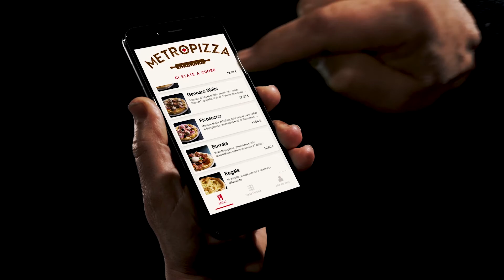Fondazione Carifano: grande successo per il bando “Crowdfunding”